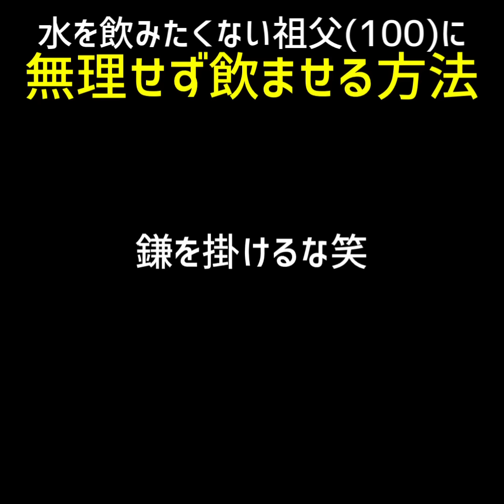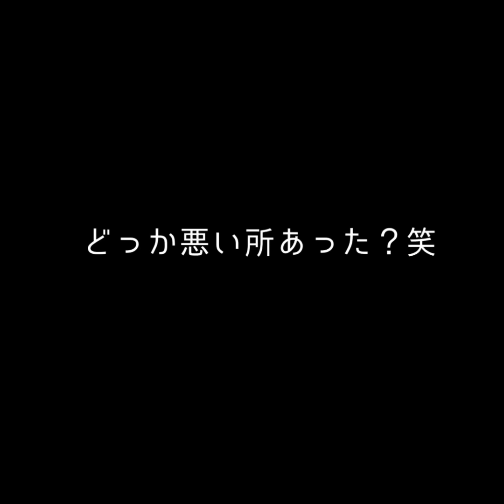【まとめ】水を嫌がる高齢者へ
★あしなっすのトークライブin東京
【日時】7/17(水)＆8/28(水)12:00〜14:00
※件名に必ず「７月(または８月)あしなっすのトークライブ」と記入し、ご希望の場合は再送ください。
【場所】オーバーウェルム(学芸大学駅/東京)
【会費】5,000円
【食事】ハンバーガーセット(まじうまい)
【内容】あしなっすが90分話す。
※お支払いは後日案内しますが銀行振込になります。
※期日以内に確認が取れない場合はキャンセルになります。

❶お名前
❷年齢/性別
❸住所/電話番号
❹あしなっすへの質問

⬇️⭐️おじいちゃんの本が出たよ⭐️⬇️

【お仕事やコラボなどのご依頼】